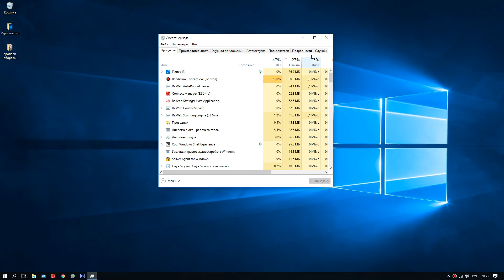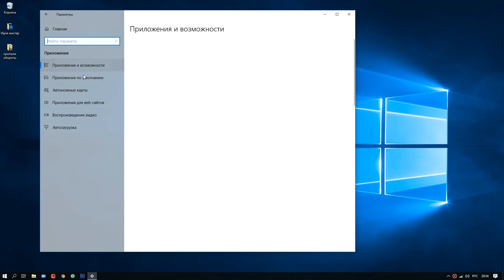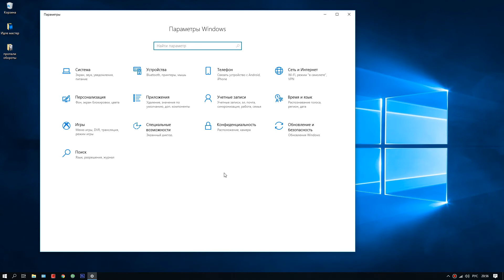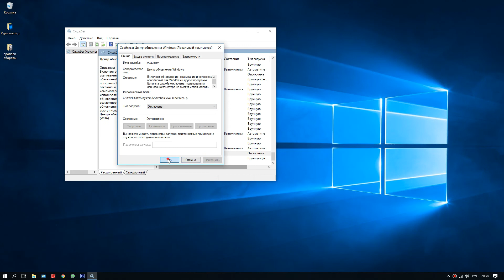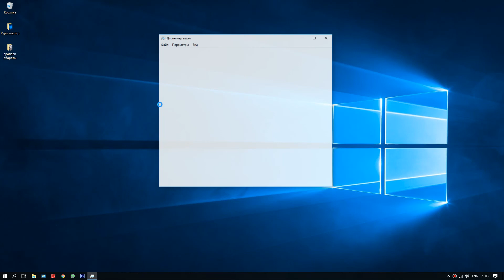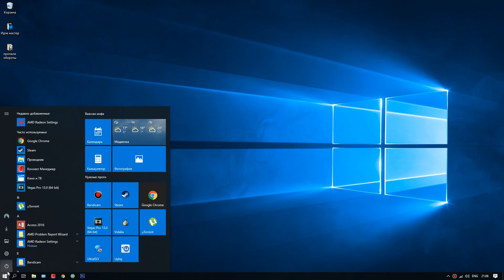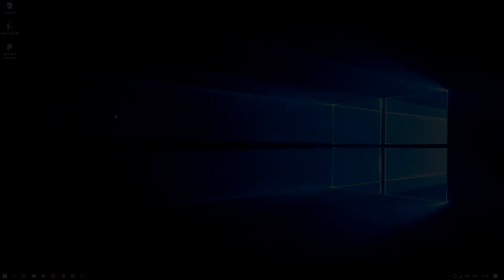Диск грузится на 100% после обновления windows 10. Решение проблемы.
После обновления windows 10 до версии 1803 компьютер стал работать медленнее, диск грузится на 100%.
Устраняем данную проблему своими руками!